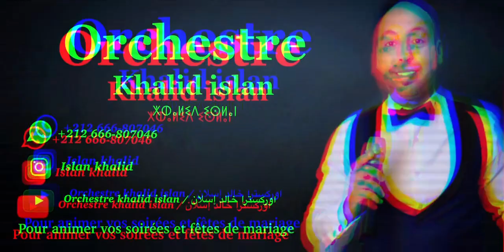أغنية جديدة مع اوركيسترا خالد اسلان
اسلان
مجموعة اسلان
اوركيسترا خالد اسلان
تشلحيت
اوركيسترا شلحة